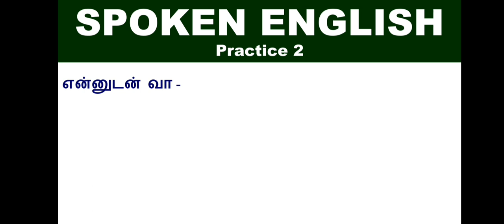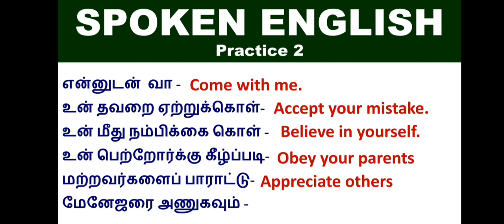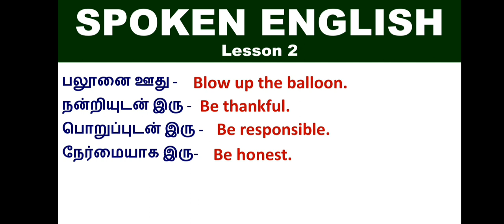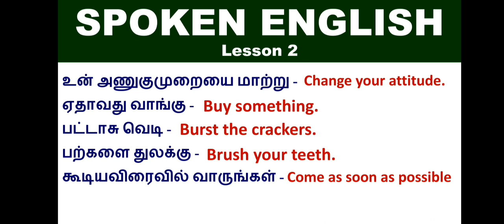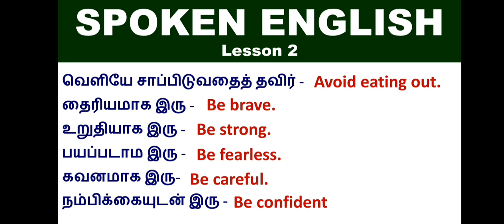Tamil to English Speaking Practice. Boat English Academy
Spokenenglish,
Spokenenglishclassess,
Learnspokenenglish,
Spokenenglishclass,
Onlinespokenenglish,
Freespokenenglish,
Freespokenenglishclass,
English,
Learnenglish,
Englishspeaking,
Englishgrammar,
Englishlearning,
Speakinenglish,
englishtips,
englishintamil,
Spokenenglishintamil,
spokenenglishthroughtamil,
tamil,
 intamil,
Spokentamil,
tamiltoenglish,
englishlanguage,
englishcourse,
englishwords,
englishtotamil,
englishonline,
englishspeakingcourse,
spokenenglishskills,
englishwordsmeaning,
meaningintamil,